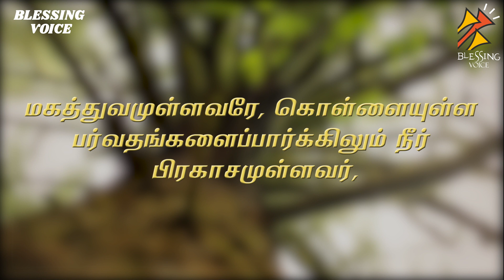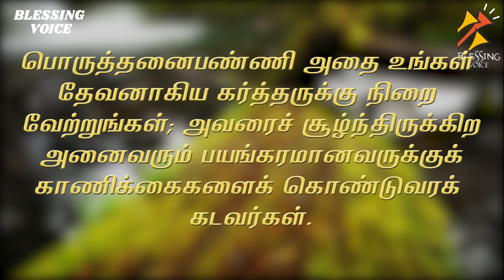சங்கீதம் 76| பொருத்தனைபண்ணி அதை உங்கள் தேவனாகிய கர்த்தருக்கு நிறைவேற்றுங்கள்| ஆசாபின் சங்கீதம்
மகத்துவமுள்ளவரே, கொள்ளையுள்ள பர்வதங்களைப்பார்க்கிலும் நீர் பிரகாசமுள்ளவர்,

When we think of the power of God, do we think of his punishment or do we think of his deliverance? God does not change so it is up to us to decide if we are on his side or the side of his enemies. When we are on the Lord’s side, we win every battle and live in assurance that the war has already been won. If we chose to live on the side of the enemies of God, we are already defeated and only look forward to his punishment. So the power of God is either my solace which gives me hope or it is the greatest dread that can fill my heart with fear.

It is my faith in God, in his power, his compassion and his love that keeps me from being filled with anxiety. No matter what I face in life, whether I am alone or with others who trust him, I can know that God cares about me and will protect me from all evil. He will provide my every need. He is my constant companion, even in the darkest night and the most dangerous storms of life.

Jesus is my Savior and he is my Lord. But he is also my brother and my friend who will never leave me. The apostle Paul said that he could do all things through Christ Jesus who strengthened him. He also described the power of the Spirit of God in his life as being exceedingly, abundantly, beyond all he could ask or think. We are the ones who put the limits on God and his working in our lives. We are the ones who can quench the Spirit or open our hearts to his bidding.

Heavenly Father, thank you for loving me. Thank you for allowing me to be your child in Jesus Christ. I am truly honored but exceedingly humbled that you allow me to come before you in the name of Jesus with the assurance that you will hear me and answer my prayers. Increase my faith so I will give you my worries and my cares and live in the peace you provide. Help me always treat others as I want to be treated; to count them better than myself. Use me to be an encouragement to those around me as they seek to serve you. I pray in the name of Jesus.